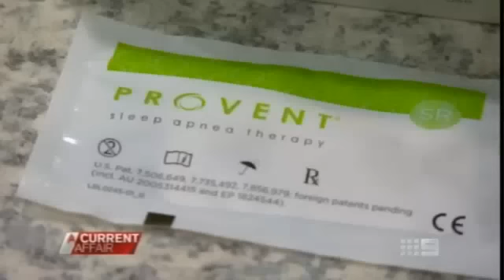Provent on A Current Affair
Provent Therapy Featured on a Current Affair. Shown on Channel 9 Australia on the 16 of May 2012